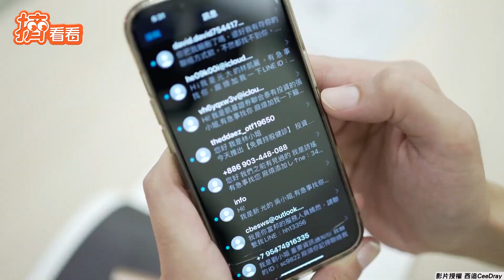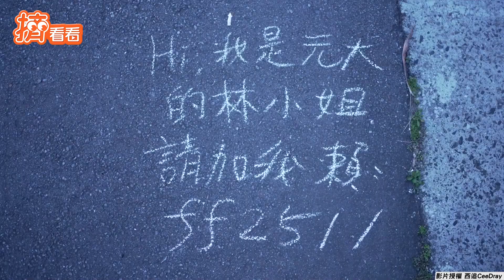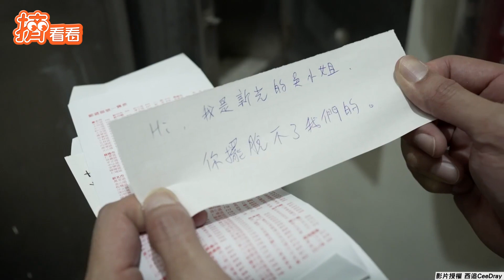「急事找請加LINE」好惱人！ 推銷簡訊無孔不入網：根本騷擾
影音授權：西追CeeDray